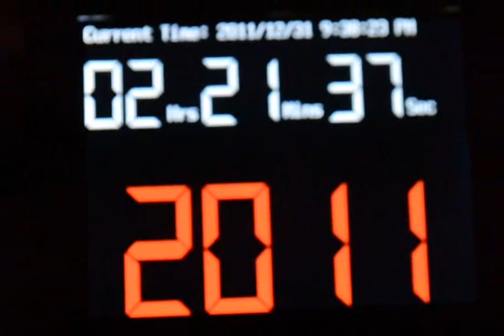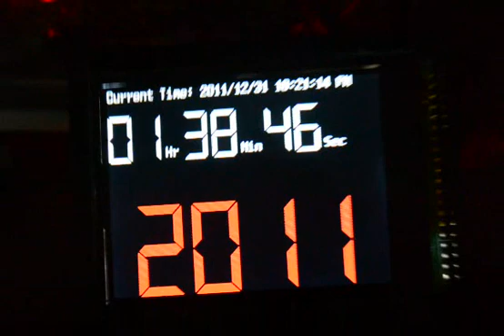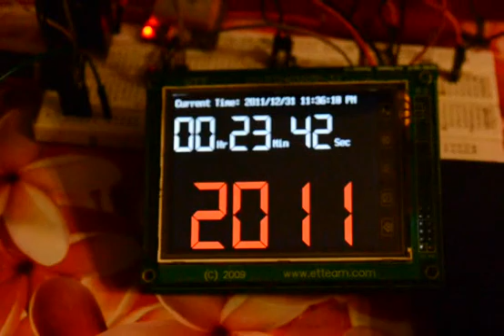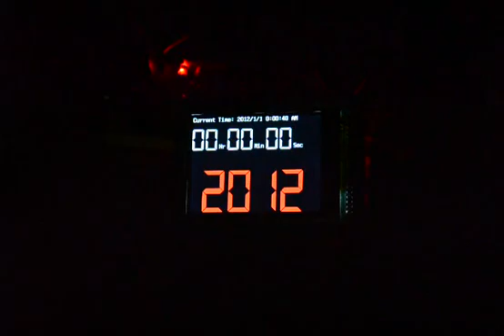2011 to 2012 new years countdown (Melbourne)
2011 to 2012 new years countdown in Melbourne Australia.
fully DIY electronics and code.
Time set by a GPS module